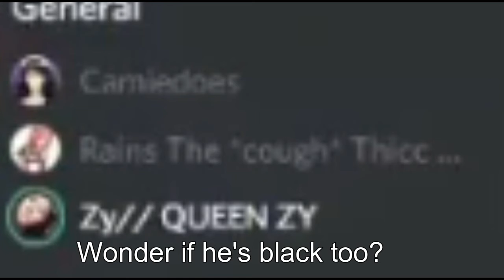Zy's a bad person... HAHAHA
So... Camie and I always have interesting conversations.
I always entertain her audience when she streams. I think...
Well, love me pls lol.
Rains is gonna have a stroke when she sees this... Thanks for the thumbnail that I asked for last minute SKYY!!! I love you :D!